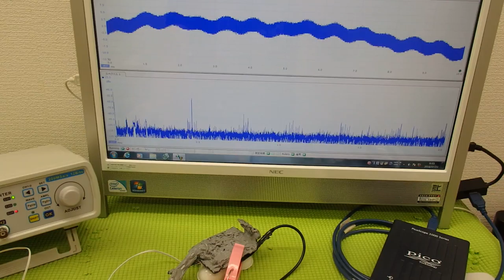オリジナル超音波プローブの「発振・制御」 ultrasonic-labo